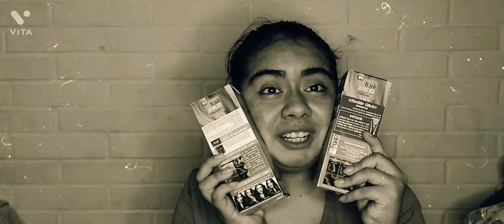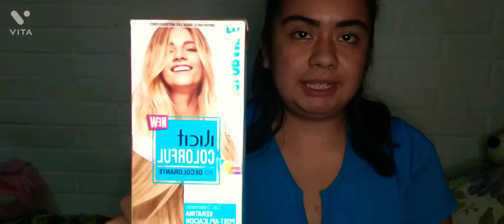Mi Fail con mi Pelo❣.(Primer Fracaso con mi pelo) Vivi que hiciste!🤭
Bienvenidos a Otro video.
Hoy con una Crisis con mi pelo, el resultado en un completo fiasco, más se tolero con mis manos y mis orejas, me parezco a Violeta de la fábrica de chocolate.